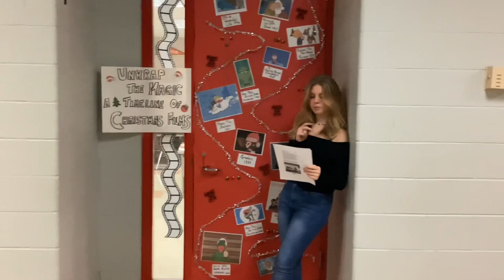Announcements December 11th 2023